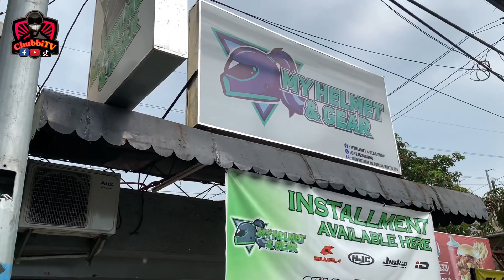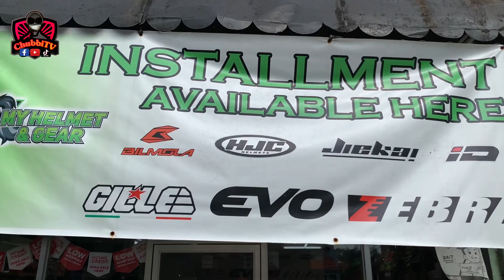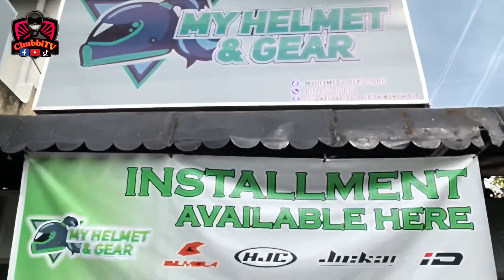Installment na 100%approve ka Zero Rejection dito sa@myHelmetandgearshop muntilupa branch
Thank u mga ka chubbi
Ingat palagi &Rs
Just Believe!!!